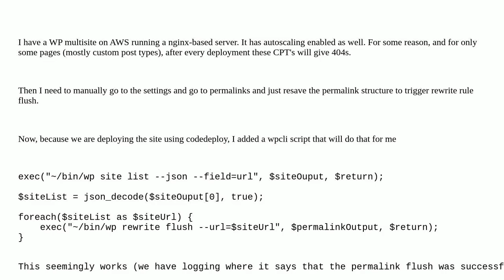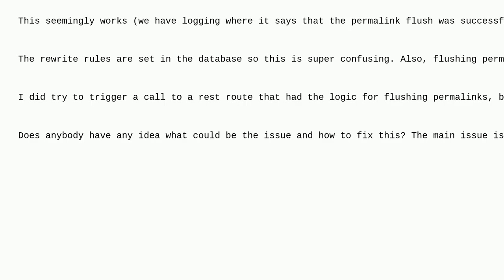Wordpress: Multisite permalink issue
Multisite permalink issue

A special thanks goes out to the community

  multisite custom-post-types permalinks